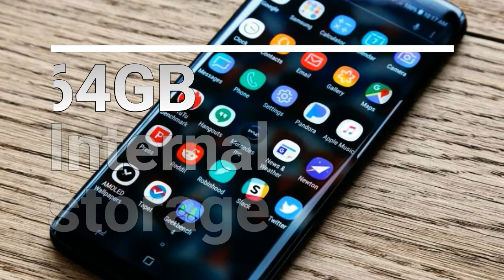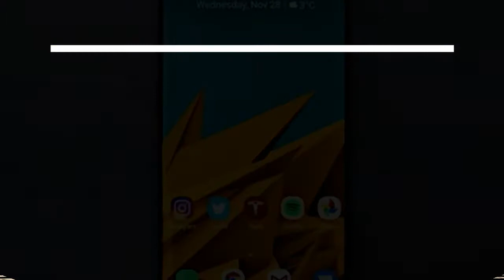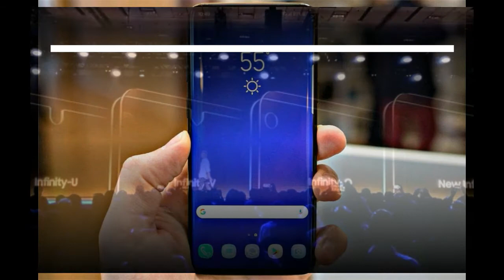Samsung Galaxy X | flexible S AMOLED Display |5G